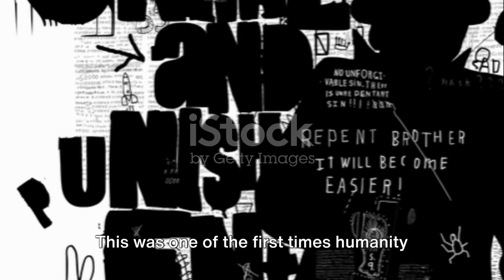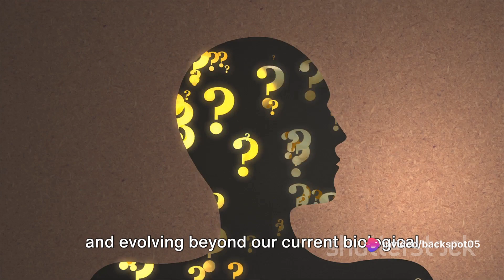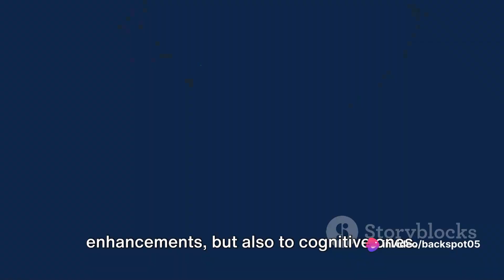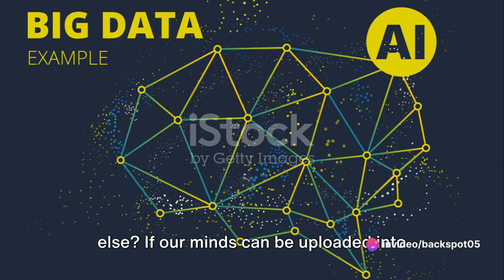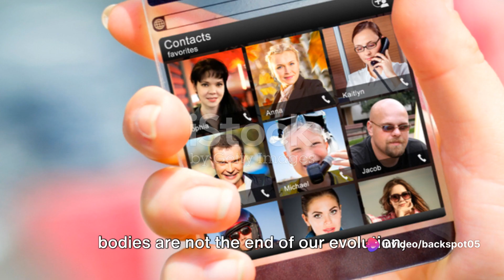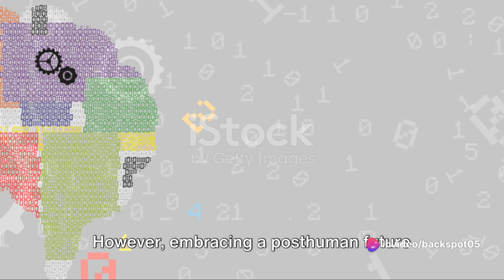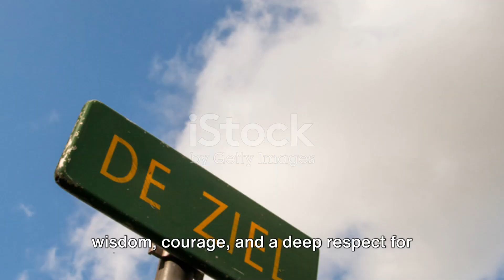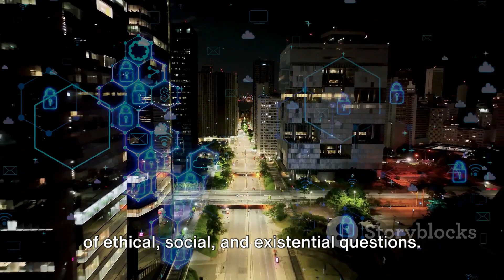Posthumanism A Journey Beyond Humanity 2024 03 19 invideo ai 1080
Create a 10 minutes youtube video about the posthumanism. Settings: Use a male clear American voice. Add subtitles with a standard look and feel. No music.

Posthumanism: A Journey Beyond Humanity by backspot05's Workspace

OUTLINE:

00:00:00 The Philosophical Inquiry
00:00:29 The Birth of Posthumanism
00:02:40 The Core of Posthumanism
00:05:30 The Implications of Posthumanism
00:08:27 Summing Up Posthumanism